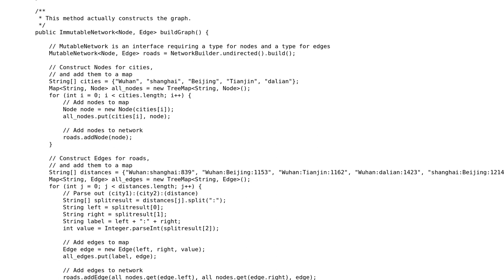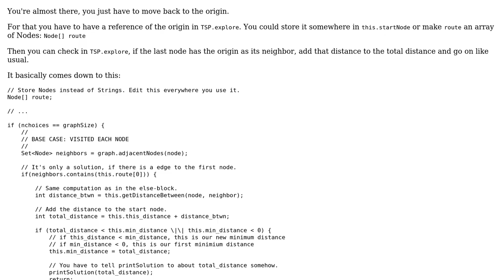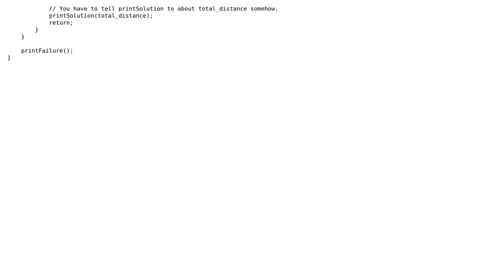Still can't find a way to return to the origin city in the TSP problem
With thanks & praise to God, and with thanks to the many people who have made this project possible! | Content (except music & images) licensed under CC BY-SA | Music | Images & others | With thanks to user Josef Wittmann user FaissalPearson and the Stack Exchange Network Trademarks are property of their respective owners. You are responsible for your own actions.